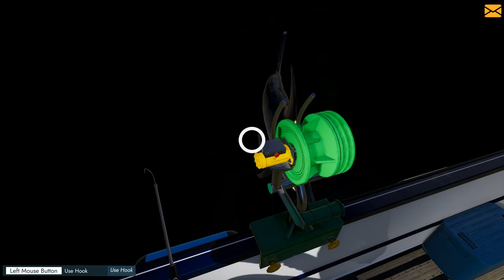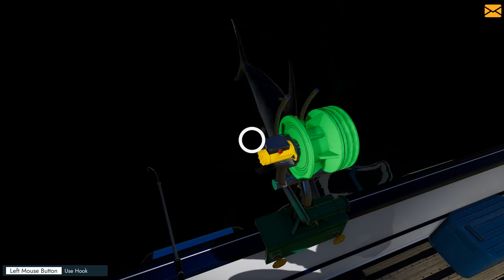Fishing the North Atlantic....Deep line fishing Tuna and swordfish